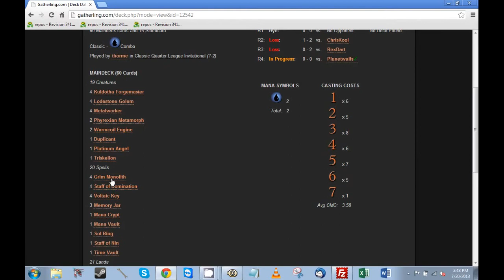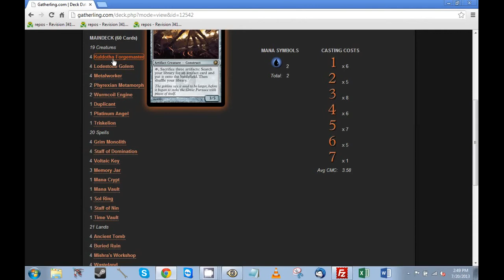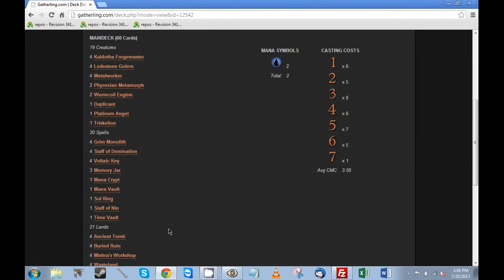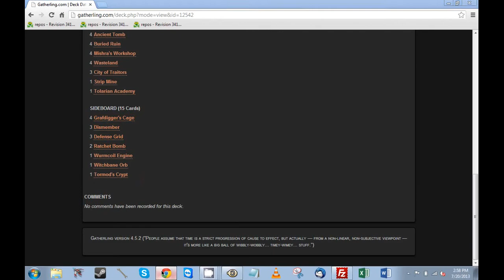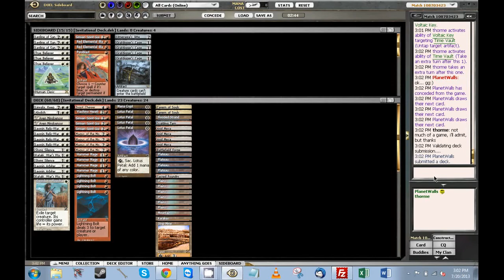PlanetWalls' Classic Invitational - Round 4, Classic PRE w/ Boros, 20 July 2013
You can discuss this video or watch the rest of the series

If you'd like to watch the rest of the series on Youtube, you can link to the playlist

A.J. Goldman (PlanetWalls online) is a student, a barely-semi-competitive Magic player, and the Content Manager of MTGO Academy.